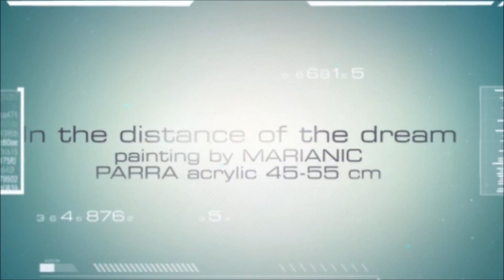In the distance of the dream - Collection Parra-ArtSTORE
Declination of 'In the distance of the dream" - Parra-ArtSTORE
by Marianic Parra